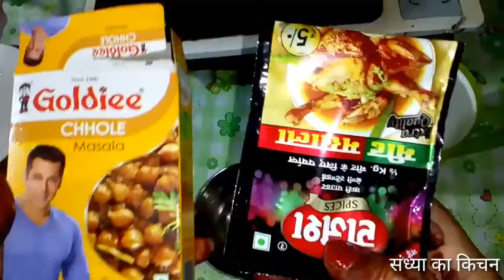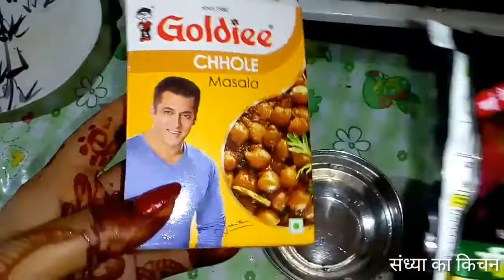हरितलिका तीज व्रत के शुभ अवसर पर हमने बनाये मीठे पकवान/ Teej special recipe/ Sandhya Ka Kitchen